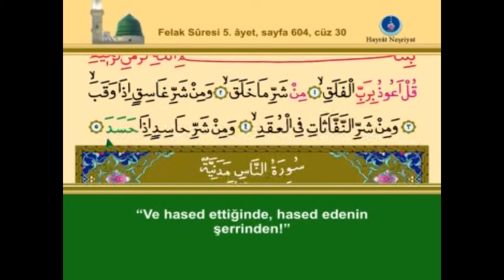37 - Nas Suresi (Hatm-i Şerif DVD)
Hatm-i Şerif DVD'sinden "Nas Suresi"